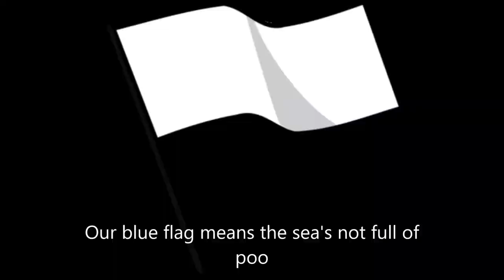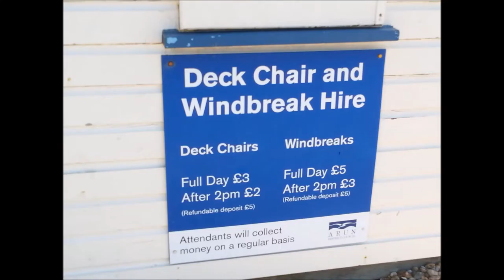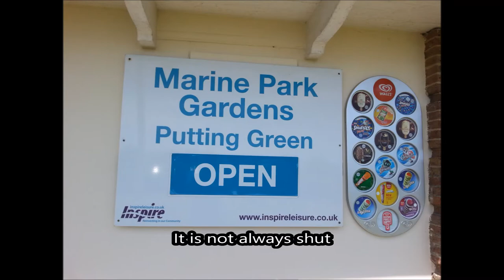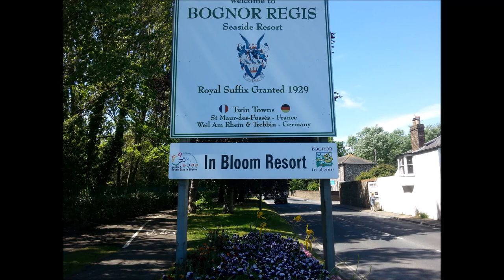Bognor Regis by the Sea - QANTAQIS feat. Ali Lightfoot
Comedy song about the delights of Bognor Regis. From the Qantaqis album "The Purple Key".
Bognor has long been the butt of jokes for no good reason. It has its faults but overall it is a lovely seaside town. I think it's time to improve its image with some positive, albeit tongue-in-cheek publicity! So as the song says "put on a knotted hanky, roll up your trouser legs". Has been played on BBC Sussex radio. I always knew they appreciated quality...